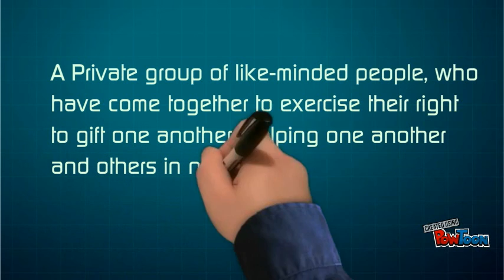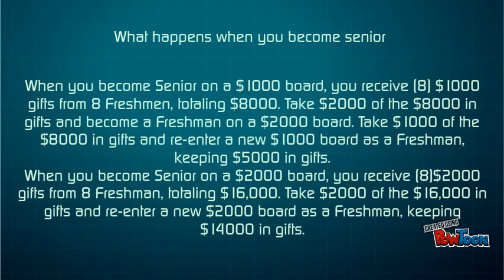Secret Report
Instructions from The True Gifters on how to get started in the activity.-- Created using PowToon -- Free sign up -- Create animated videos and animated presentations for free.  PowToon is a free tool that allows you to develop cool animated clips and animated presentations for your website, office meeting, sales pitch, nonprofit fundraiser, product launch, video resume, or anything else you could use an animated explainer video. PowToon's animation templates help you create animated presentations and animated explainer videos from scratch.  Anyone can produce awesome animations quickly with PowToon, without the cost or hassle other professional animation services require.